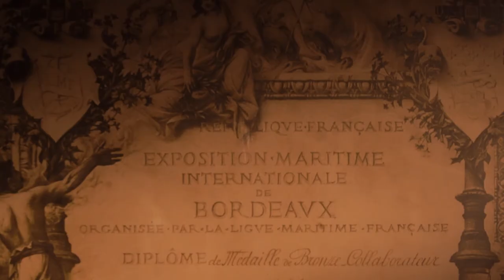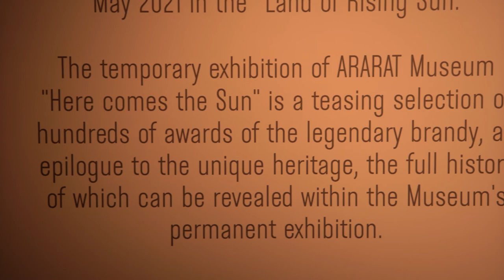“Here Comes the Sun” temporary exhibition at ARARAT Museum.